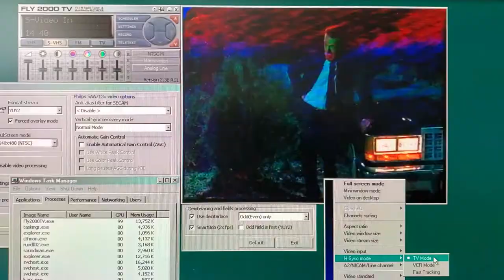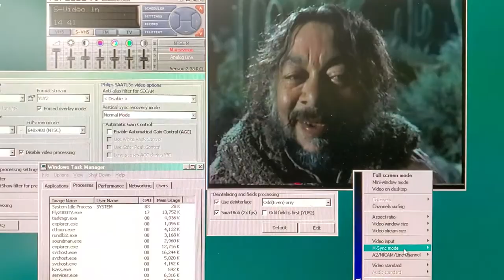VHS instability demo: play, FF/RW, TBC Off/On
1. SAA7133 capture card is set to "TV" HSync mode.
2. VHS tape is played on Mitsubishi HS-HD2000U with TBC off.
3. Fast forward. Play.
4. TBC on. Rewind. Play.
5. TBC off again. Fast forward. Play. Short FF. Rewind. Play.
6. Set "VCR" Hsync mode.
7. Set "Fast Tracking" Hsync mode.
8. Set "TV" Hsync mode again.